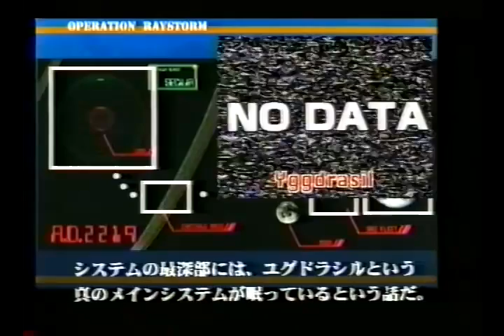Gamest Video Vol.30 - RayStorm レイストーム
RayStorm (レイストーム)
(Taito/Gamest/1997)
GV-30

Solaris Japan
Japanese Anime Store
Figures, Merchandise, Video Games, and more...